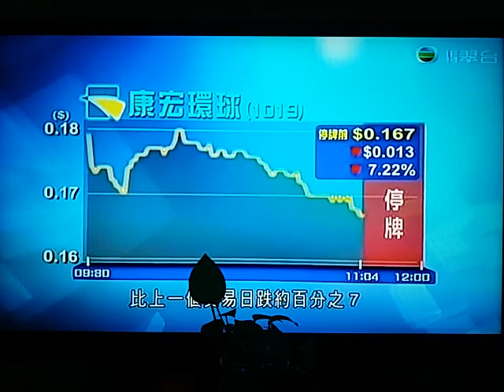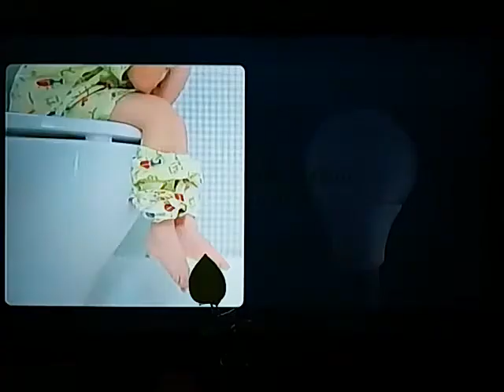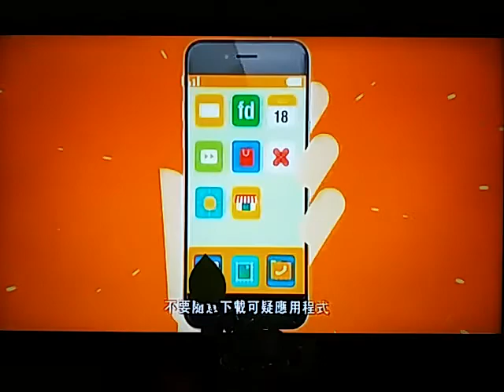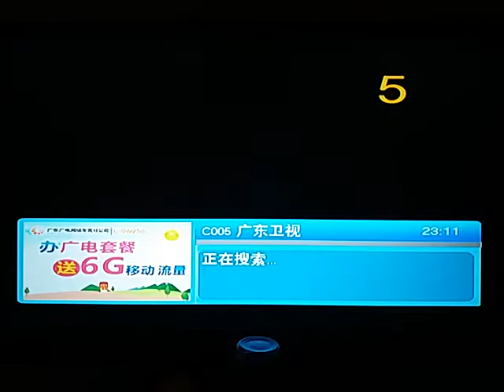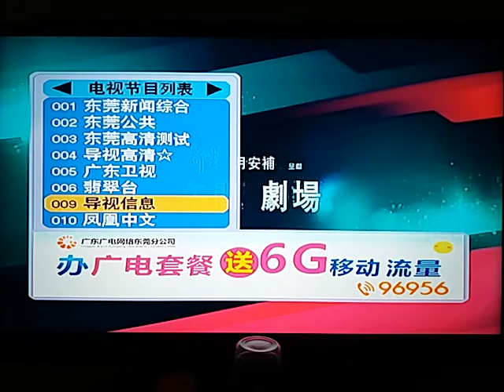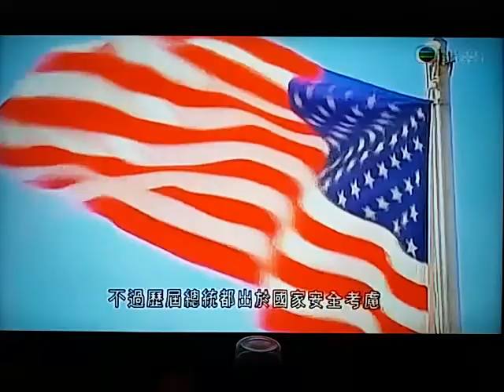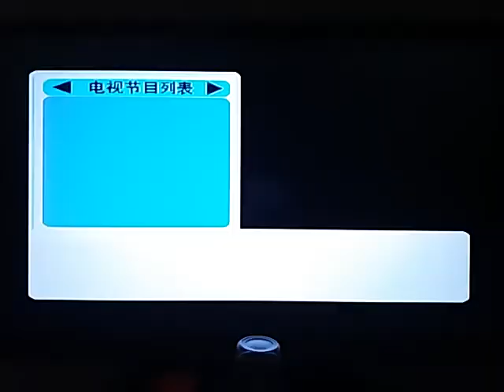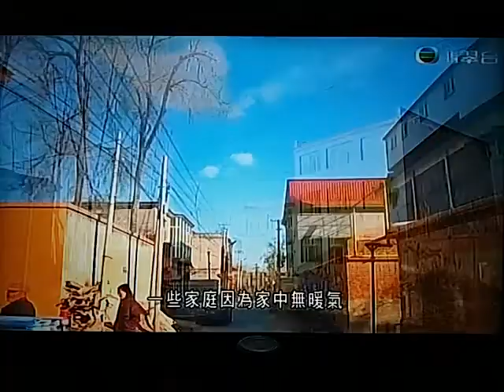20171207 香港上市公司高層涉貪污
消息指，由台灣返港的康宏環球主席王利民，在機場被廉署拘捕。另外，另一家上市公司隆成金融亦證實，曾被邀請協助廉署調查。而港交所行政總裁李小加就認為，連串監管行動可令市場運作更乾淨。

繼廉署及證監會採取聯合行動，拘捕涉嫌貪污的康宏高層後，早前被證監會勒令停牌的隆成金融星期五亦發公告指，昨天被邀請協助廉政公署調查，又指公司正就提供文件及記錄與廉署合作，將密切關注事情進展。

隆成亦是獨立股評人David Webb列出的「50隻不能買的港股」之一，公司的股份在六月初被證監會勒令停牌。

到目前為止，多隻被列在「50隻不能買的港股」的股份，已先後被證監會或廉署採取行動。港交所行政總裁李小加就表示，只要市場開放，就肯定會有問題發生，所以要不斷監管。

李小加表示：「這個市場只要存在一天，就肯定(會)有問題，甚麼時候都會有問題，監管永遠是在路上，監管永遠不會停止，所以監管不會因為出現某一大案而開始，亦不會因為出現某一大案而結束。」

李小加認為，透過不斷的嚴格監管行動，本地市場可望越來越乾淨，和越來越正常。

廉署調查上市公司高層涉貪案，再多一人被捕，消息指，是康宏環球主席王利民，另外隆成金融主席昨日亦已被捕。

消息指，再多一名上市公司高層被捕，廉署拘捕由台灣回港的康宏環球主席王利民。據了解，王利民是收到廉署電話後，願意協助調查。廉署亦正接觸康宏環球執行董事曹貴子。

廉署星期四與證監會採取的聯合行動，拘捕了三名上市公司高層，懷疑涉嫌貪污。消息指，是康宏環球副主席馮雪心、執行董事陳麗兒，以及隆成金融主席兼行政總裁麥光耀。他曾擔任康宏金融的行政總裁。

隆成金融開市前發公告，指星期四被邀請協助廉署調查，會就提供文件及記錄與廉署合作，獲得更多信息時，會就日後應採取的行動，尋求法律意見。公告沒透露是哪一個高層協助調查。

提供孖展融資及放債服務的隆成金融，六月時被證監會勒令停牌。證監會當時指，其涉及前年一項公開發售股份的通函，內容重大失實、不完整或錯誤引導。

至於康宏環球，消息指，懷疑有人涉嫌利用康宏2015年三至六月供股收受利益，涉及約4,700萬港元。

康宏中午再發公告，指有兩名執董涉及當局執法行動，二人已停職。由於涉及潛在訴訟，不會進一步評論。

獨立股評人David Webb早前提出「50隻不能買的港股」，指這些股份交叉持股，投資者不宜沾手。隆成金融和康宏環球都「榜上有名」。David Webb預計，當局會有進一步行動。

獨立股評人David Webb表示：「我認為證監會現時應會研究涉及上市公司的內部數據，他們要有進一步行動。我真的希望，他們能比我更早發現這些問題。但如果持有這些股份，他們現時要有耐性，等待監管機構，最終希望可對這些公司採取行動，清算資產然後將收益退還股東。」

他提醒投資者買細價股前，要仔細研究公司業務等資料。

康宏環球有從事保險中介等業務，香港專業保險經紀協會表示，康宏只是保險中介人，公司停牌及被查，對保險產品不會有影響。

康宏環球主要提供貸款、資產管理，並就購買保險、強積金等提供顧問服務，以賺取中介費，本身並非強積金受託人，亦沒有推出任何有關基金或保險產品。

香港專業保險經紀協會表示，已經向康宏環球發信，要求公司提供最新財務報表進行審核，以確保財政穩健，相信透過康宏買保單的消費者不會受影響。

香港專業保險經紀協會主席麥順邦表示：「因為發出保單是保險公司，他們(康宏環球)只是中介。該保險公司只要財政穩健，就沒有影響，保單是一個合約，是投保人及保險公司，因此理論上，投保人可以直接找保險公司處理。」他又指，暫時未收到求助。

保險業監管局就表示，現時保險中介人是由業界三個自律規管機構監管，局方會與康宏及相關的監管機構保持緊密聯繫，留意事件發展。

今次是證監會及廉政公署首次聯合執法行動，證監會近期先後勒令五隻股份停牌。市場人士指，有關公司有可能涉嫌互相持股，操控股價。

證監會及廉署聯手，調查上市公司高層涉嫌貪污案是第一次。據了解，證監會關注獨立股評人David Webb早前公布的「50隻不能買的港股」，調查過程中向廉署提供資料，促成聯合行動，打擊網絡內的公司。

康宏環球就是其中一間。康宏環球2010年香港上市，主要提供貸款、保險、資產管理及強積金等服務。

康宏與近期被證監會勒令停牌的多隻股份有關係。一方面，股東兼董事曹貴子身兼被停牌的康健國際股東兼副主席。另外，康宏也持有被停牌的第一信用，接近三成股權。

除了這三間公司，在David Webb「50隻不能買的港股」名單上的中國華仁醫療、隆成金融及新銳醫藥亦先後被證監會勒令停牌。

David Webb認為這些公司互相持股、關係複雜，較容易欺騙投資者，可能涉嫌操控股價、挪用資金，建議散戶不要沾手。

六月時，相關股份曾經「股災式」暴瀉，引起監管機構關注。